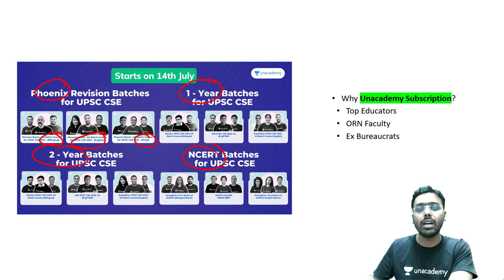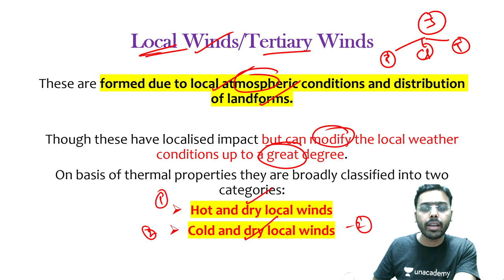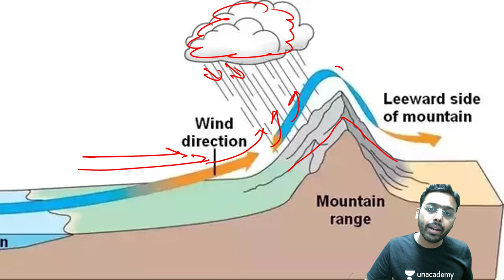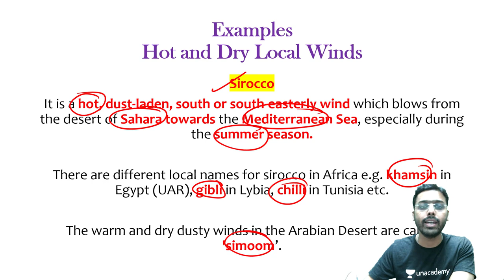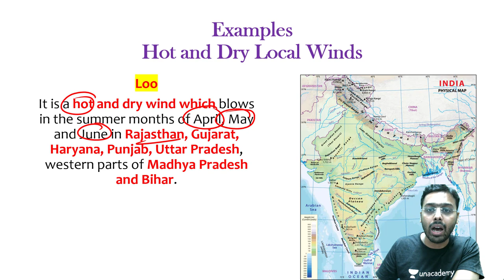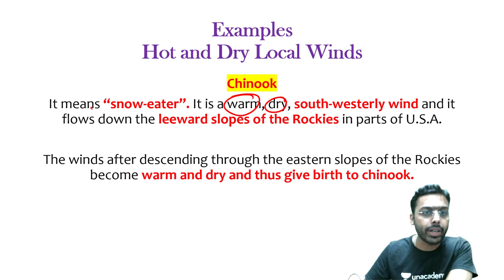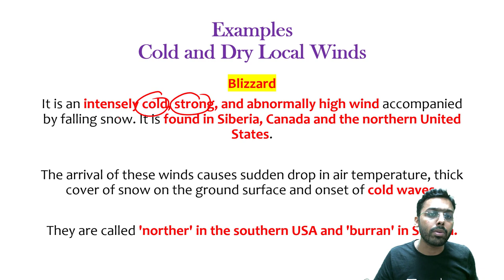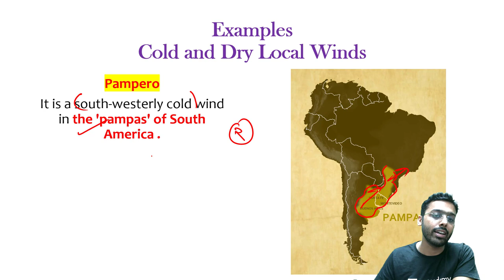L12: Local Winds | Physical Geography | UPSC CSE 2021 | Anirudh Aggarwal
This lesson starts with a discussion on Physical Geography for UPSC CSE by Anirudh Aggarwal. It is very important for the UPSC CSE/IAS 2021 preparation.

Unacademy Subscription Benefits:

1. Learn from your favourite teacher
2. Dedicated DOUBT sessions
3. One Subscription, Unlimited Access
4. Real-time interaction with Teachers
5. You can ask doubts in a live class
6. Limited students
7. Download the videos & watch offline